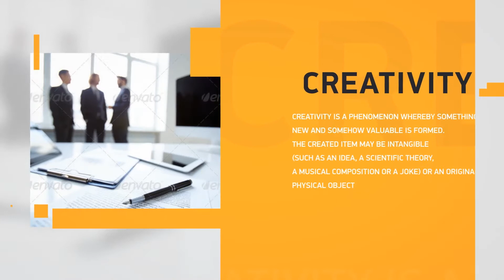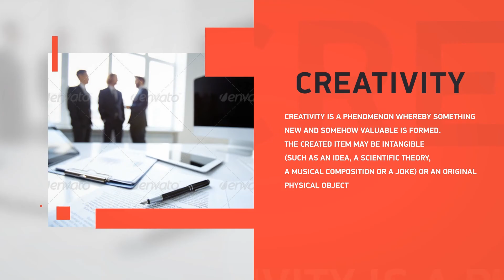Unique Promo v1 | After Effects template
Last Update: 7 July 16
Created: 28 September 15
After Effects Version: CC 2015, CC 2014, CC, CS6
Universal Expressions: Yes
Length: 1:00, 00:32
Resolution: 1920x1080
File Size: 296KB
Media Placeholders: 12, 6
Text Placeholders: 15, 7
Category: (product-promo)

Description: Hello, dear colleagues! Here is a great Business Promo! PROJECT FEATURES: Easy to edit Change everything No plugins required Just drag  drop Full HD resolution (1080p) Two versions: short, long Placeholders: short (6), long (12) Textholders: short (7), long (15) Font I ve used in the project: Great soundtrack you can find FEEDBACK:If you like this template please don t forget to rate, thanks! LICENSE INFORMATION: If you want to know...